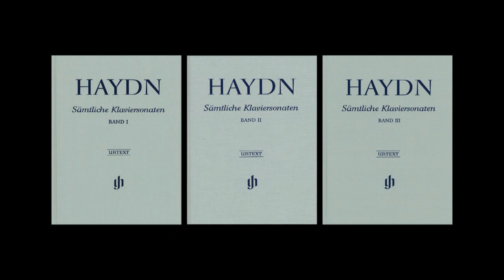Evgeny Kissin on the new Urtext edition: Haydn - 55 Sonatas, 55 Pianists.